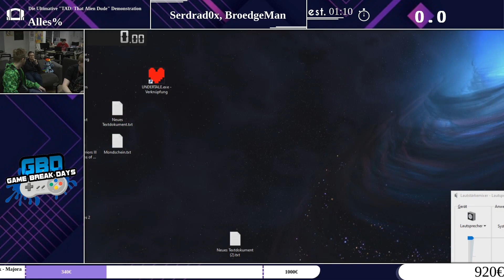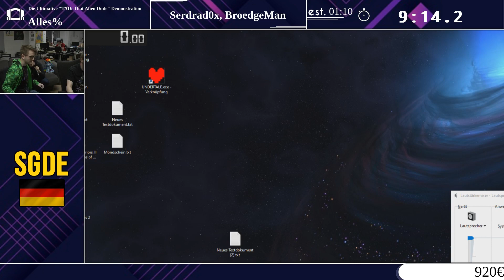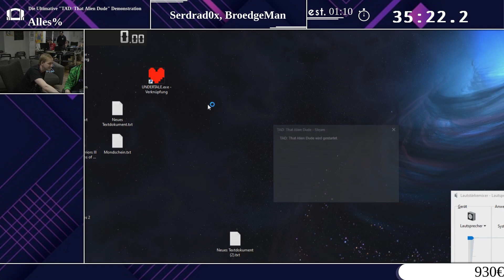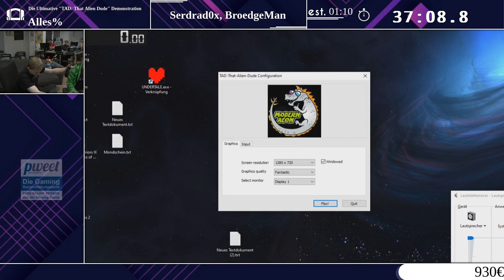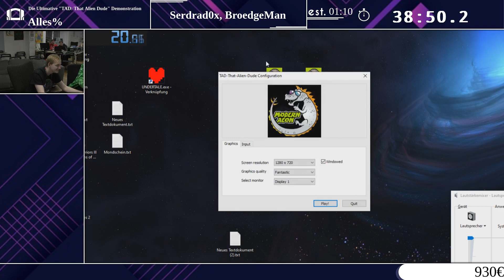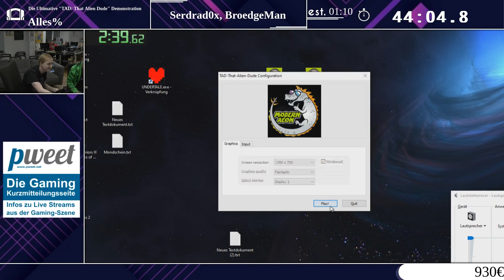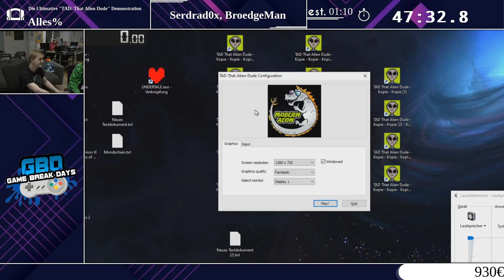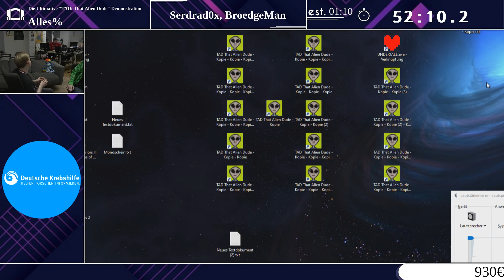GBD 2019 Köln - Teil 43 - TAD: That Alien Dude